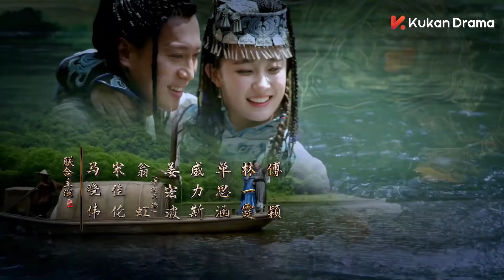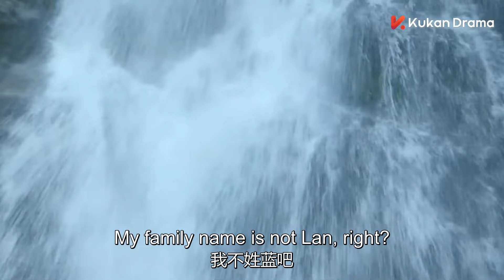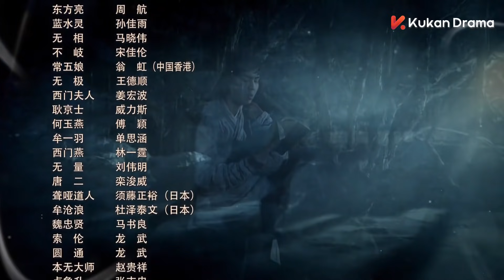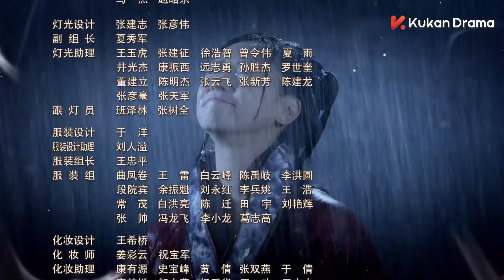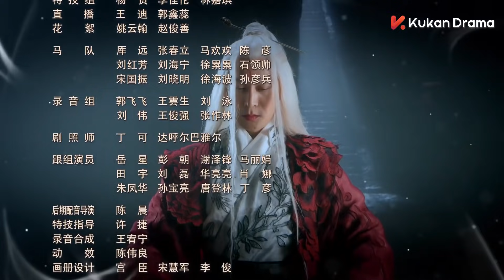ENG SUB《武當一劍 Wudang Sword》EP11 （42集版）| 古裝武俠 | 武俠宗師梁羽生封筆之作 | KUKAN Drama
《武當一劍 Wudang Sword 》中國電視劇
主演：于非凡

根據著名武俠小說家梁羽生先生的封筆之作《武當一劍》改編。劇本在保留原著精髓的基礎上，以明朝末年的歷史為背景，以武當精神及信仰為依託。加以武俠，懸疑，解謎穿插其中，構建了一個謎團迭出，快意恩仇的俠義江湖。背負家仇國恨的主人公從一介無名之輩，以一劍之覺醒，化鵬而飛。最終成長為人人敬仰的武林英雄。